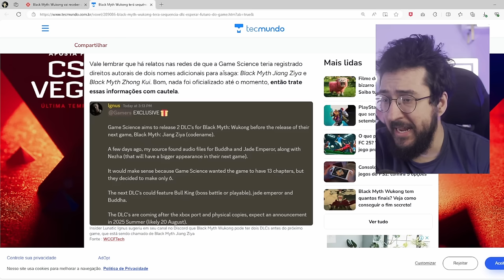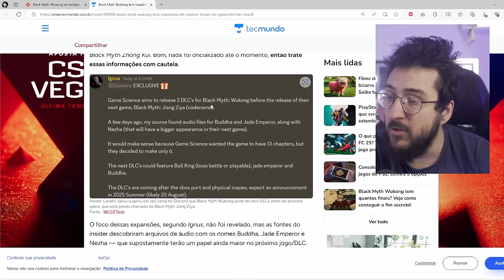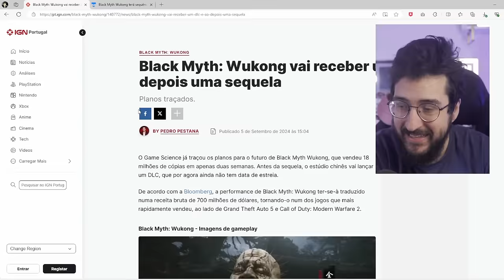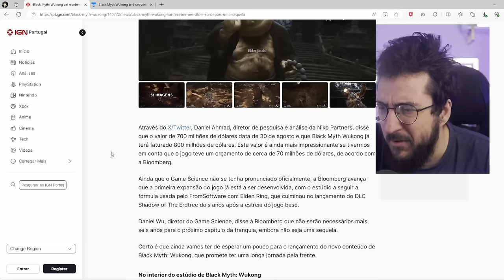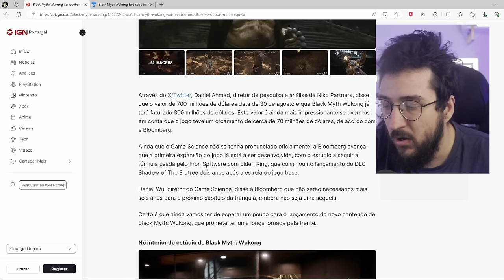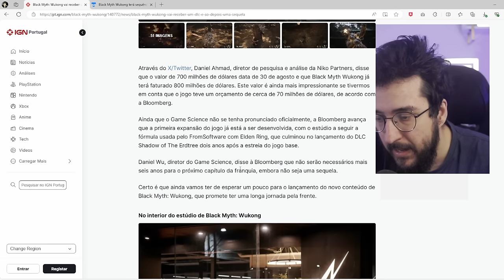DLC de Black Myth Wukong confirmada, vai ser nível da DLC do Elden Ring? + Vendas do Jogo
Novidades da futura DLC do Wukong

➤ PSN: hadessama94

00:00 2 dlcs
04:45 Vendas
06:16 Dlc Oficial